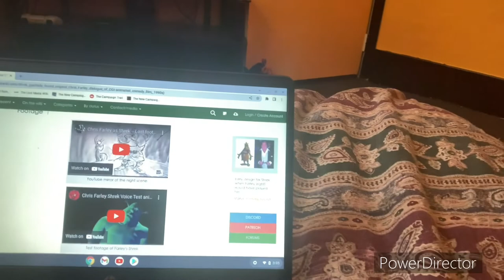Lost Media Category # 36:Shrek (Partially Found Original Chris Farley Dialogue Of Comedy Film;1990s)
Hi guys I’m back with another video today’s video is going to be lost media category 36 Shrek (Partially found Chris Farley dialogue of CGI-animated comedy film￼￼; 1990s) this video was suggested by one of my subscribers Wester productions he is a really cool dude and he comments on my YouTube channel a lot thank you Wester for commenting on my YouTube channel and trying to promote my YouTube channel the best you can and thank you for helping me what do YouTube algorithm so basically at this point everybody knows what the Shrek movie is if you have not seen the movie Shrek then you live under a rock but I’m gonna get to the part where I need to talk about the main star however before mike Myers cast as Shrek Chris Farley was brought to voice the titular character reportedly roughly 80 to 90% of his dialogue was recorded and people who worked with him on the film thought it was the best of his performance however Farley died of a drug overdose At age 33 on December 18, 1997 still working on the film just a week before his death there was talks of having a voice impersonator brought in to record the remaining lines but ultimately fellow Saturday night live cast member Mike Myers was hired and the script was re-written at Myers request removing all traces of the Farley version so what are these two differences between the two Shrek movies of Chris Farley and Mike Myers well here is the version differences based on reports of the original draft story and what footage has been released the story would have been the same overall but different in several aspects for instants Shrek would have been a very different character not being content with frightening people like his parents and instead of wanting to help people make friends and even become a night aside from character such as Fiona and Lord Farquad Still being in the film little else is known about the version of the film￼ So what is the availability of this Shrek version with Chris Farley in it well the availability of it is very little audio from Farley’s version of Shrek has made public however some footage has been released namely from DreamWorks development producer John Garbett Who uploaded a 2 1/2 minutes scene from Farley Shrek Via Vimeo the scene is the video was an early version of the night time Conversation between Shrek and donkey Where they discuss Shrek’s personal life in greater detail however the early draft of the scene delve into Shrek‘s parental issues a subplot that is absent in the final cut so in the video I show off a couple of clips I show off the 2 1/2 minute clip and a show of some test footage of Farley Shrek this is Chris Farley Shrek voice animation test there’s also a couple videos made already by scribbles to screen which I have watched him already and I really recommend to check him out he makes really good laws media videos and once again I would like to thank my public subscriber and my comments are on my YouTube channel Wester productions for this video there was two options for me to do today it was either Shrek or formula 1 And I don’t know how many subscribers of mine are into formula 1 so I decide to do Shrek instead￼￼ If you want to know more about that I talk about that right at the end of the video before I say my goodbyes so if you want to check that part out just go to the end of the video and I talk more about the formula 1 thing other than that I give my things to Wester productions￼ for the suggestion of this video￼ And that is lost media category 36 Shrek￼ (partially found original Chris Farley dialogue of CGI-animated comedy film￼; 1990s) And if you guys like this video please like subscribe and comment I’ll see you guys next time peace.